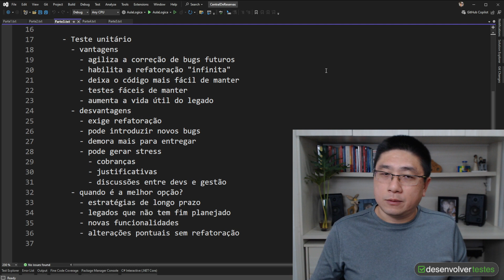Como analisar se o TESTE UNITÁRIO é a MELHOR OPÇÃO para o seu caso?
Está trabalhando em uma demanda específica e não sabe se vale a pena fazer teste unitário? Então essas dicas vão te ajudar!

Programa em .Net e quer aprender a entregar software de qualidade para alcançar níveis mais altos de senioridade?